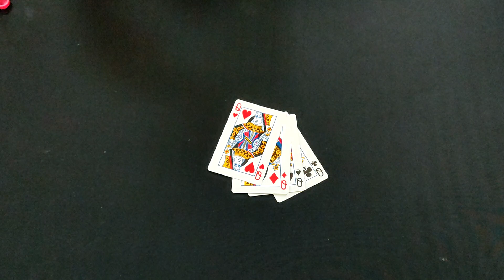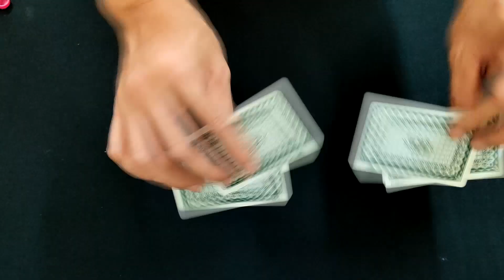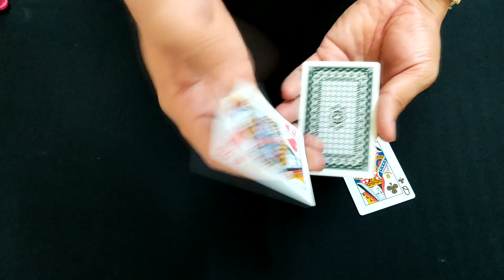Great Magic Card Trick Revealed